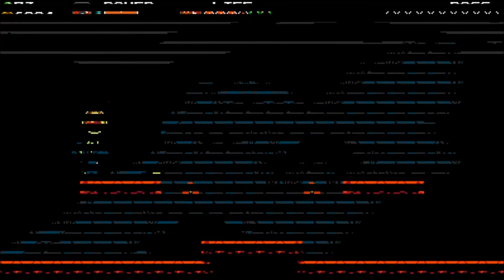Let's Play Shovel Knight: Plague of Shadows S2 Ep4 - Smoking Remains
It's hard putting explosion jokes together with dead jokes.
Opening picture used with permission. Artist: Pickles4Nickels